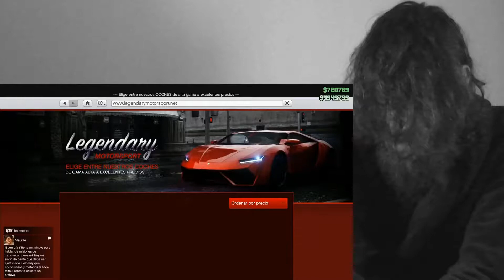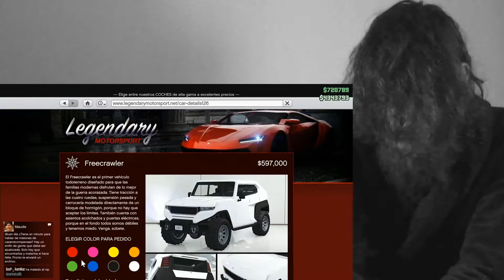NUEVO COCHE DE SALVA VIDAS! GTA V CRAZY REACTION!!!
This is a "NUEVO COCHE DE SALVA VIDAS! GTA V" CRAZY REACTION!